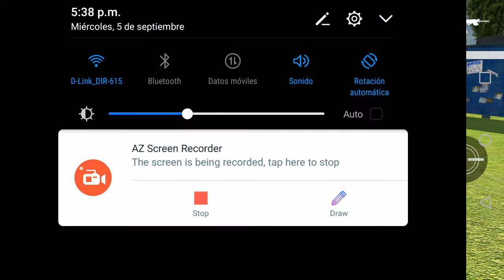Jugando con mi primo la nueva actualización de los angeles crimes